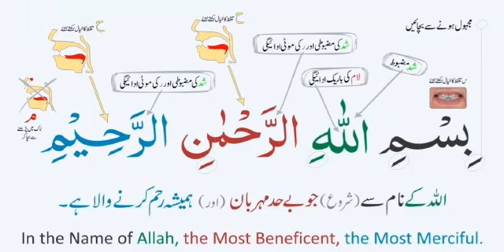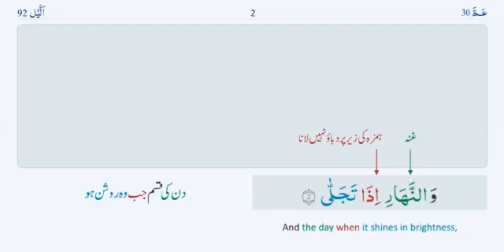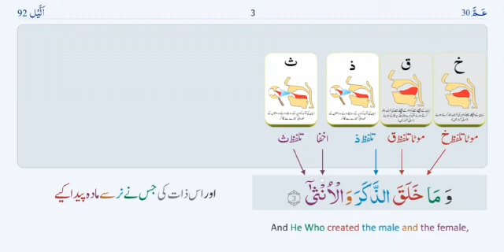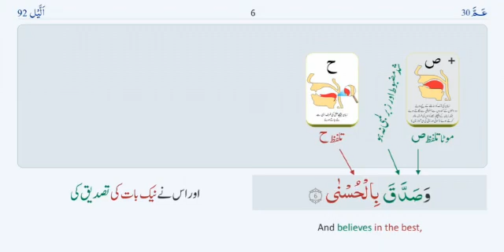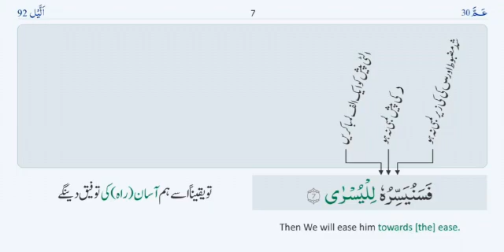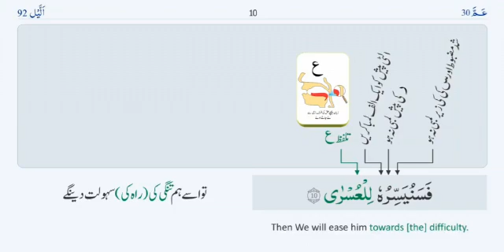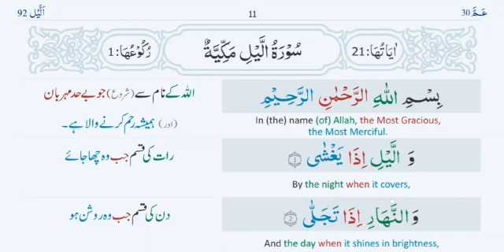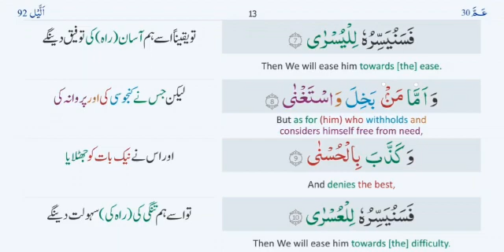Surah Lail 2